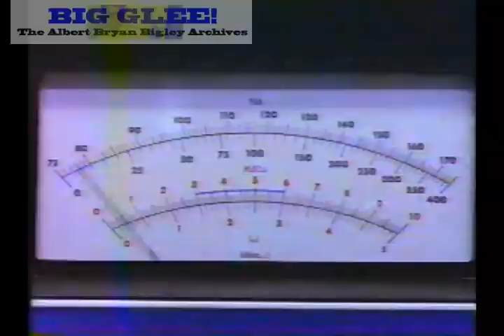DEATH OF THE INCREDIBLE HULK TV Promo 1990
Here are actors Bill Bixby and Lou Ferrigno, talking about the final HULK TV film, "Death of the Incredible Hulk," in a rare 1990 clip from ENTERTAINMENT TONIGHT!